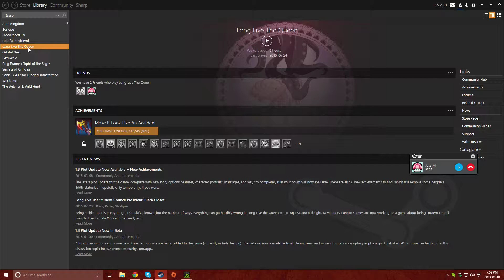Long Live The Queen Ep. 1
With special guest Sweetheart Gamer!